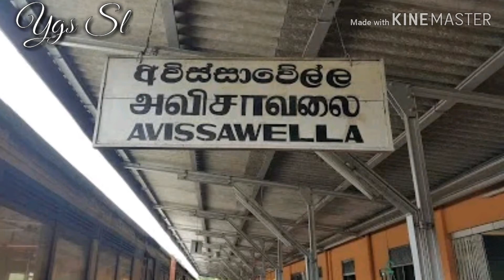කාටවත් හොයාගන්න බැරිවෙන්න වසා දැමුණ දුම්රිය මාර්ග මේ ලංකාවෙ/No one can find locally-closed railways